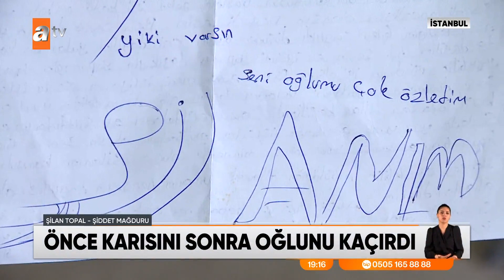Şilan Topal’ın feryadı - atv Haber 2 Şubat 2022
Şilan Topal aylar önce boşanma aşamasındaki eşi tarafından kaçırılmış günlerce alıkonulmuştu. Saldırgan tutuklanıp cezaevine gönderildi ama sadece 5 ay sonra serbest kaldı. Şilan Topal karar sonrası yaşadığı ölüm korkusunu atv Haber’e anlattı. "Ölmek istemiyorum" diyen Şilan Topal'ın tek amacı evladıyla özgürce yaşamak.